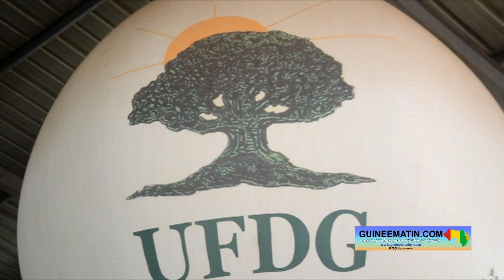Retour de Cellou Dalein Diallo, reprise des manifestations : Bano Sow apporte des précisions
A l’occasion de l’assemblée générale hebdomadaire de l’Union des forces démocratiques de Guinée (UFDG) ce samedi, 24 juin 2023, Mamadou Banou Sow a annoncé le retour de Cellou Dalein Diallo en Guinée. Le leader de l’UFDG vit depuis plusieurs mois en exil, mais son retour au bercail serait imminent. En tout cas, son vice-président chargé des affaires politiques assure que son arrivée est en train d’être préparée.

« Le président de l'UFDG a confirmé qu'il arrive et soyez sûr qu'il arrive... Nous préparons l'arrivée de Cellou Dalein Diallo », a dit Bano Sow.

Par ailleurs, le vice-président chargé des affaires politiques de l’UFDG a annoncé la reprise prochaine des manifestations sur les places publiques pour exiger le retour rapide à l’ordre constitutionnel en Guinée.

« Nous avons pris l'engagement de suspendre les manifestations jusqu'à la fin des examens et du pèlerinage. Rappelez-vous que les Forces vives ont demandé de suspendre les manifestations jusqu'à la fin des examens et du pèlerinage. Rien ne nous empêchera d'exercer notre droit d'avoir des manifestations passives », a-t-il martelé.